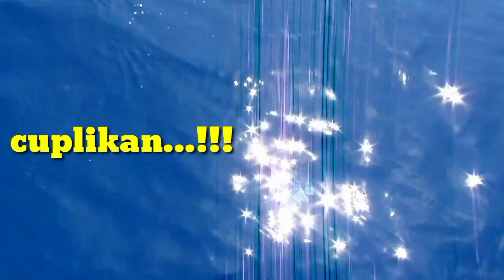Umpan Kertas Di Sambar Big Tuna Bertubi-Tubi Membuat Kewalahan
assalamualaikum, semua dan sekarang kami mancing menggunakan umpan kertas jet, dan Sambarannya Bertubi-Tubi.. umpan ini semua jenis ikan di makan
supaya tidak penasaran nonton video ini sampai habis.